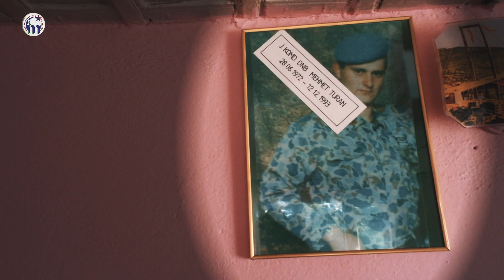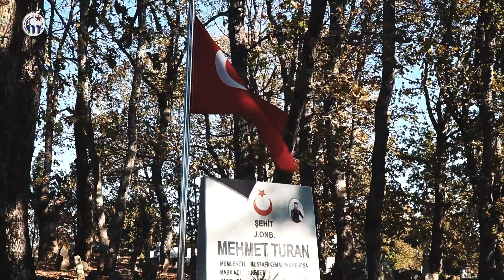Milletle özdeşleşen tek sevgi Bayrak sevgisidir 🇹🇷🇹🇷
Ne demek Neşet Amcam ve Hasibe Teyzem siz bize kahraman şehit Mehmetçiğimiz Mehmet Turan'ın emanetisiniz...

Sizin isteğiniz talebiniz esas bizlere gurur verdi. Şehidimiz Mehmet Turan'a Allah'tan rahmet dilerim.